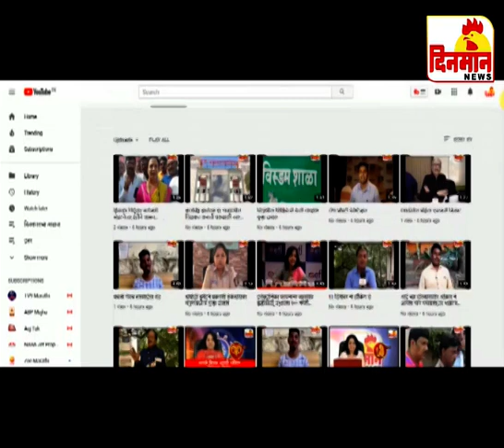30 December 2019 दिनमान बातमीपत्र